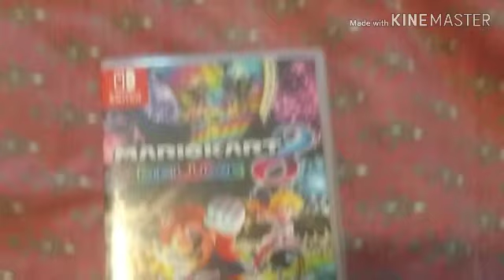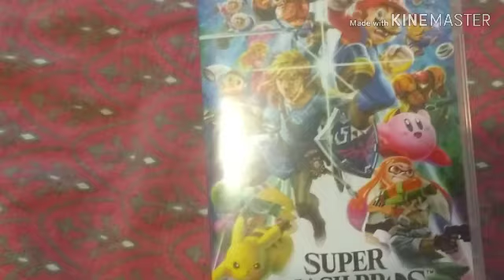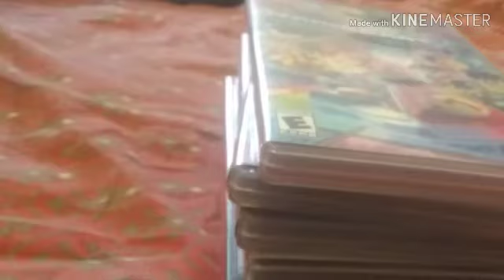Nintendo Switch Games Photos Showcase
A photo Showcase of the Nintendo Switch Games.